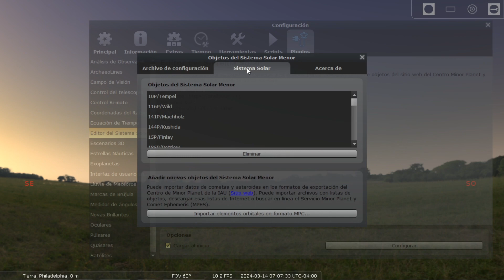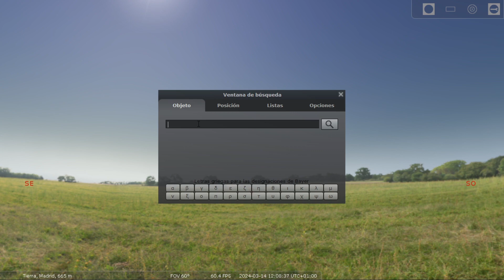TUTORIAL ☄️ Cómo instalar cometas en el programa STELLARIUM ✨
En este tutorial os enseño a instalar un cometa en el programa para ordenador
De este modo, vais a poder encontrar y observar los cometas de una forma mucho más sencilla.